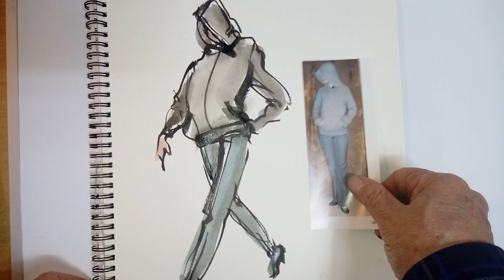패션일러스트 [Fashion Illustration]....붓으로,...3분만에,그리는 아노락 후드& 팬츠